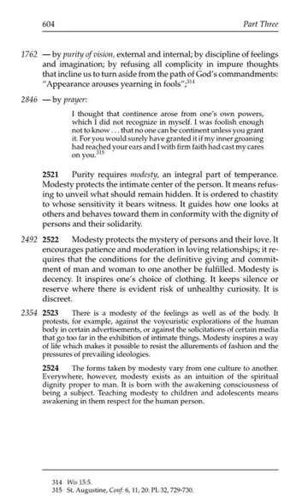The Catechism of the Catholic Church 2521 2524 - Purity Requires Modesty